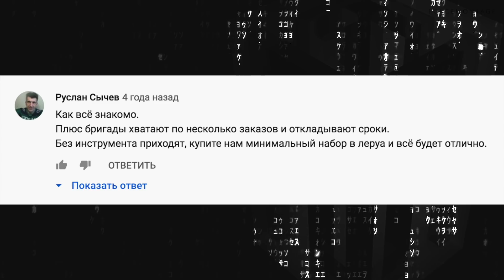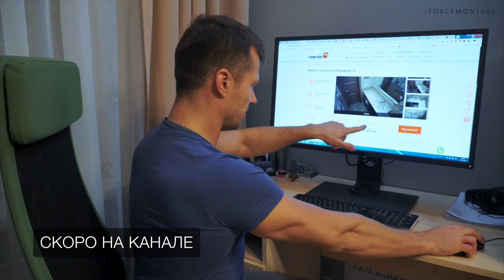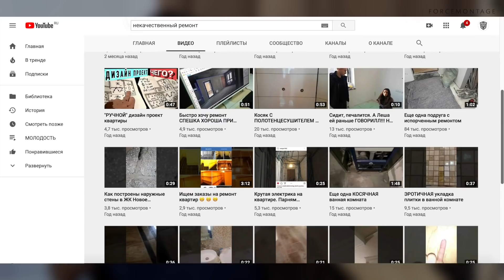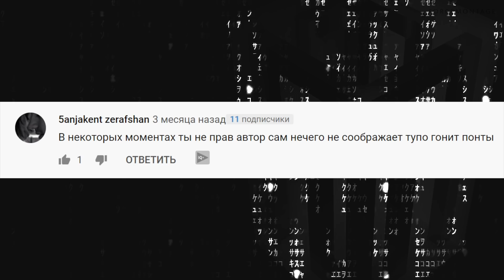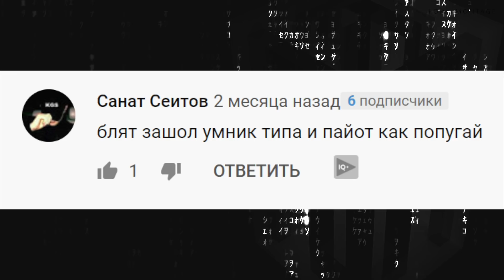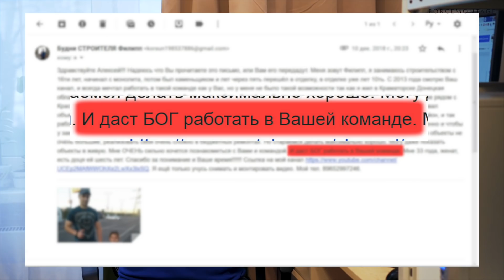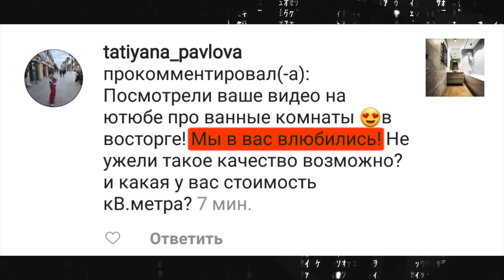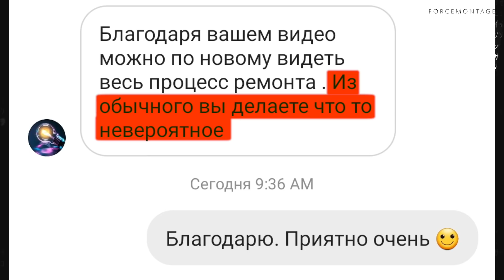ВОРУЮТ У НАС - ДУРЯТ ВАС | Ремонт квартир и домов |100 тысяч - мой ПОКЛОН ВАМ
Ремонт квартир и ремонт домов - это целое болото для непосвященного. Даже я, человек бывалый, мягко говоря,  был ошеломлен от следующей "предприимчивости" одного "дельца".
Делец начал ремонт якобы со своей бригадой (Так думал заказчик) На самом деле хитрец поднялся этажом выше и нашел там ребят, которые были не прочь взять еще одну квартиру.
Так он и начал ремонт.

Форс Монтаж - это ремонт квартир, ремонт домов на высоком уровне качества.